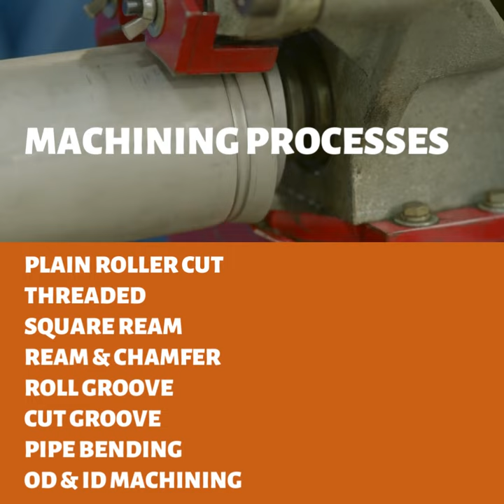Merit Brass Pipe Nipple Manufacturing Capabilities Snippet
Learn more about Merit Brass' high quality, innovative manufacturing capabilities of brass, stainless, aluminum and chrome plated pipe nipples including specials fabrication for your PVF industry needs.  For over 80 years, Merit Brass has been and continues to proudly serve our wholesale distribution partners.

To learn more about our manufacturing capabilities, please visit us

Streamline & Save Money Now!
To reach out to our team to discuss EDI or VMI, please

Access our online credit application to start your journey to inventorying high quality products and services

Find A Merit Location Near You!
Access more information about each Merit location by visiting our

Make Your Day Easier!

About Merit Brass

At Merit Brass, we have a rich history of offering the most comprehensive flow control and piping connection technology. Our goal is to make the Merit Experience for our customers seamless by bundling a complete line of piping products, flow control devices and piping system solutions. We feature brass, stainless, forged A105n Carbon steel, chrome plated, malleable & aluminum. Our offering includes: fittings, nipples, pipe, tubing, flanges, forged & barstock fittings, butt weld fittings, malleable fittings, tube fittings and valves. We also are proud of our engineered product, press fittings & valves in both Stainless Steel and Copper.

The Merit Experience includes our associates where individual success is fostered through development & continuous communication. We recognize the importance of providing our associates with a work environment that is not only fun; but driven to continuously improve.